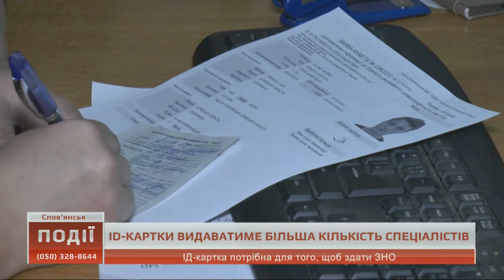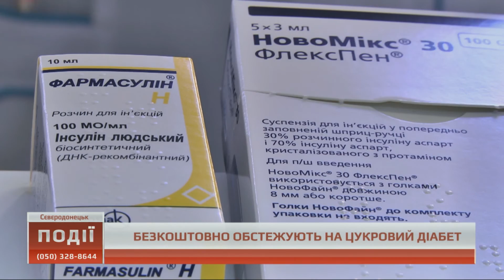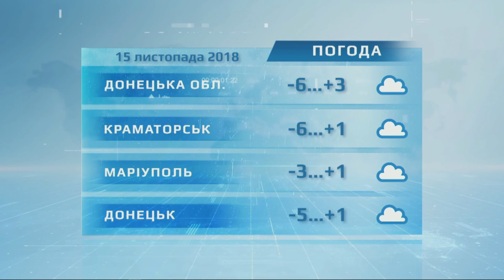14.11.2018. Новини. 18:00